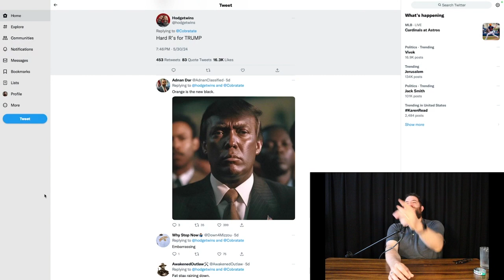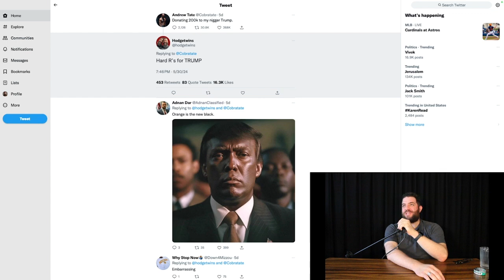Goldpilled S2E15 | Dead to the World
Let go and let God